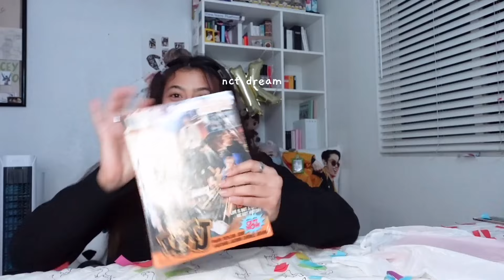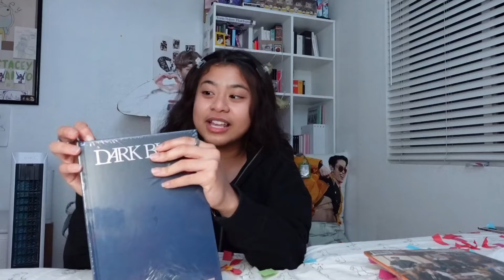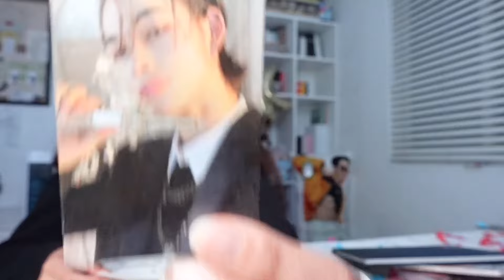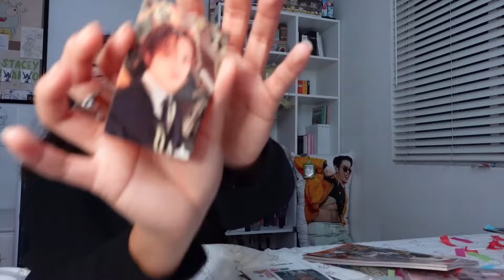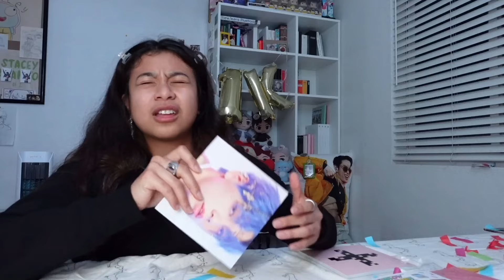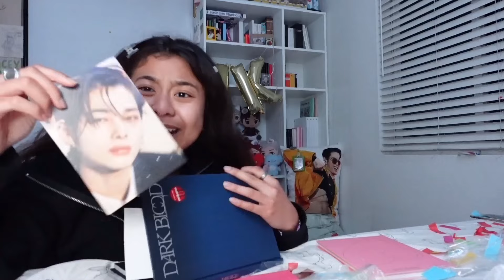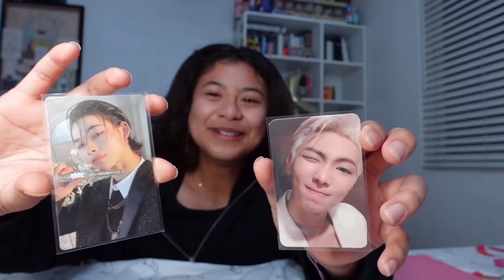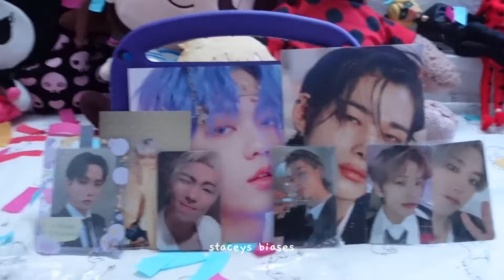1,000 SUBS CELEBRATION!! kpop unboxing the groups that i stan *MOST of the groups* (day 274)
hope to see you at the end of the challenge c:
91 days more to go